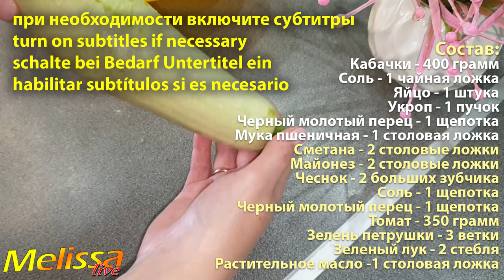КАБАЧКИ ИСЧЕЗАЮТ НА РАЗ! ВКУСНЕЙШИЙ ТОРТ ИЗ КАБАЧКОВ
Состав:
 Кабачки - 400 грамм

Черный молотый перец - 1 щепотка

Мука пшеничная - 1 столовая ложка с горкой
Сметана - 2 столовые ложки

Майонез - 2 столовые ложки

Чеснок - 2 больших зубчика

Томат - 350 грамм

Зелень петрушки - 3 ветки
Зеленый лук - 2 стебля
Растительное масло -1 столовая ложка